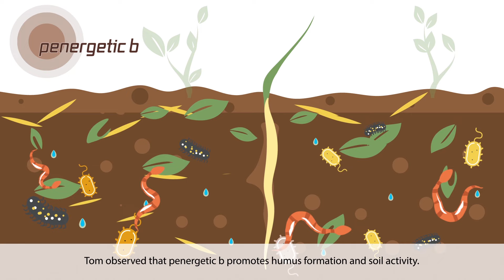Intelligent farming with reduced chemical input. Penergetic for plant growth and soil fertility.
Penergetic offers intelligent and profitable solutions for sustainable farming.

to find your local partner!

The penergetic plant products can be mixed to your spraying agent and boost your ecological system for sustainably fertile soil and productive plants.